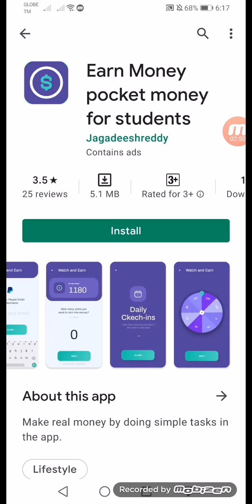Earn money know about this App Amazing earn money Daily